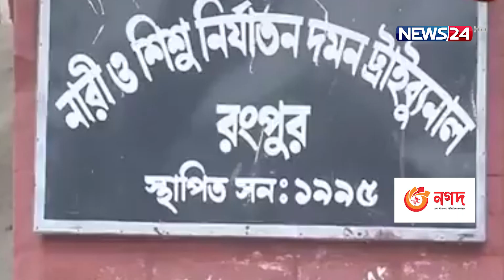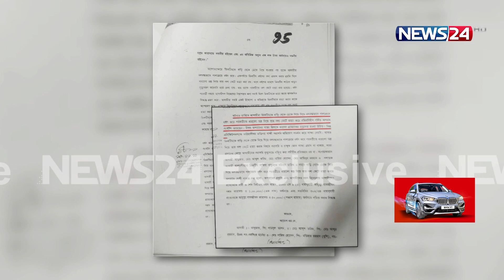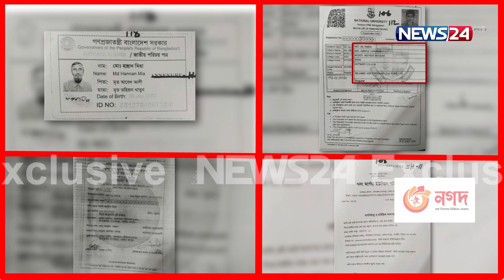বাবার নামের সাথে মিল থাকায় বদলে গেলো আসামি! | Investigation | Arrest | News24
সম্প্রতি হাইকোর্টে এক রিটে আল আমীনের বড় ভাই  উল্লেখ করেন তার নিরাপরাধ ভাই আল আমিনের সাথে প্রকৃত আসামী আলমগীর এর পিতার নামের আংশিক হান্নান শব্দের মিল থাকায় পুলিশ তাকে গ্রেপ্তার করে গত মার্চে কারাগারে পাঠিয়েছেন। রিটরে শুনানী নিয়ে বিষয়টি তদন্ত করে পিবিআই প্রধানকে ৩০ দিনের মধ্যে প্রতিবেদন দাখিলের নির্দেশ দিয়েছেন আদলত। রাষ্ট্রপক্ষ বলছে, আল আমিন যদি নির্দোষ হয় তাহলে সে খালাস পাবে। পিবিআই এর তদন্ত প্রকৃত ঘটনা উঠে আসবে বলেও মনে করেন তিনি।

[Video Description/Information]

NEWS24 Team